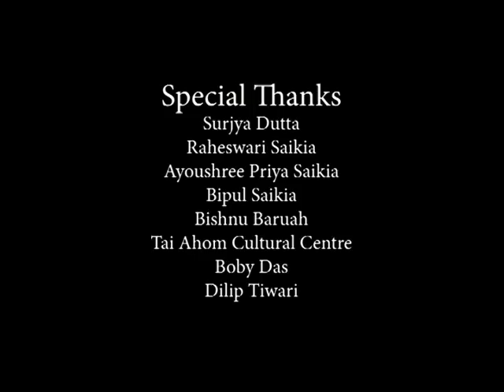JAY MAA SARASWATI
Singer: Asish Priya, Sukanya, Ankita, Chayanika, Music: Arup Das, Director: Jitu Bora, Camera: Jitu Bora, Ganesh Baruah